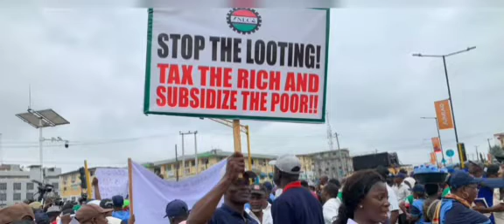BREAKING!! Tension As Falana Calls 4 Probe,Prosecution Of Officers Who Brutalized NLC Pres. Ajaero